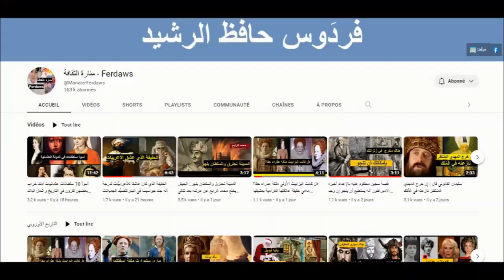ألا تصلح النساء للحكم؟ لماذا اقترابهن من السلطة خراب و ابتعادهن عنها فضل؟ وهل كل النساء في هذا سواء؟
موقعنا:
ألا تصلح النساء للحكم؟ لماذا اقترابهن من السلطة خراب و ابتعادهن عنها فضل وثواب؟ وهل كل النساء في هذا سواء؟